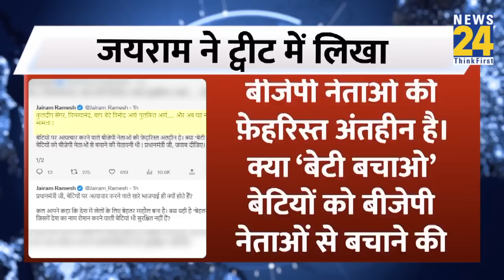Manpreet Badal के BJP में शामिल होने पर Jairam Ramesh ने कसा तंज, कहा-'60 हजार वोटों से हारे थे बादल